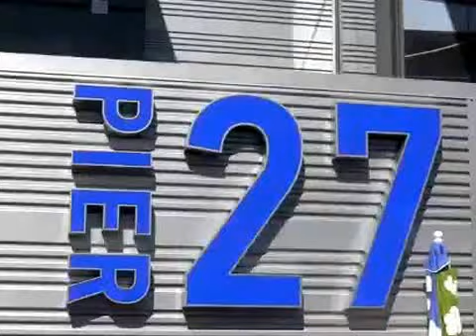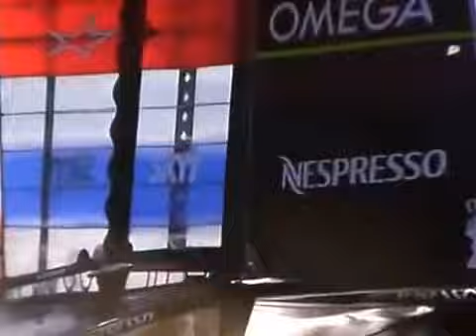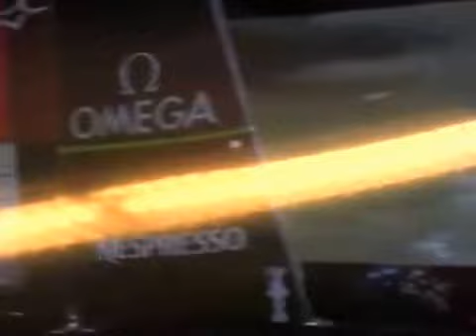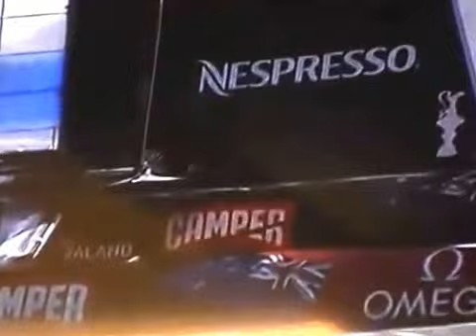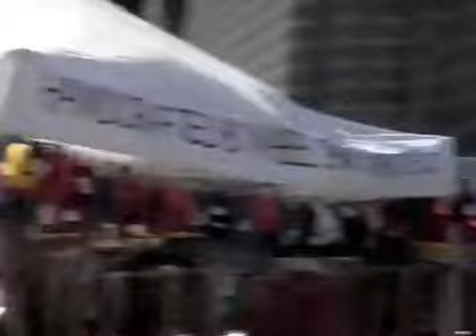America's cup - race 18 - 9-24-2013